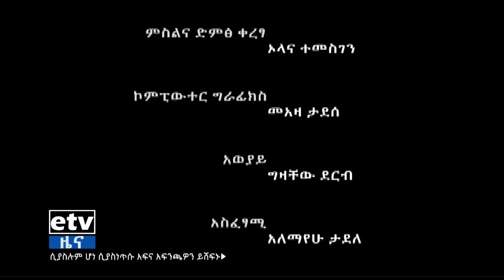ካስማ - የአስቸኳይ ጊዜ አዋጅ ምን ማለት ነው ?